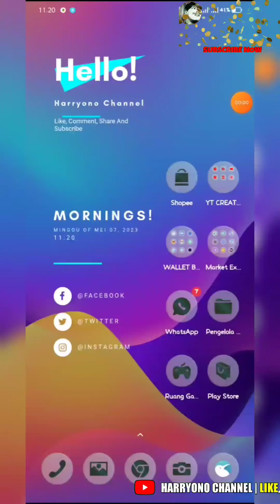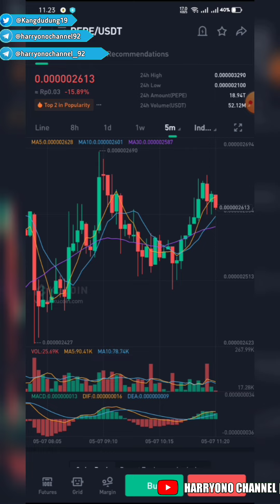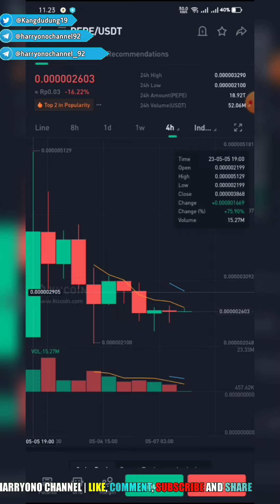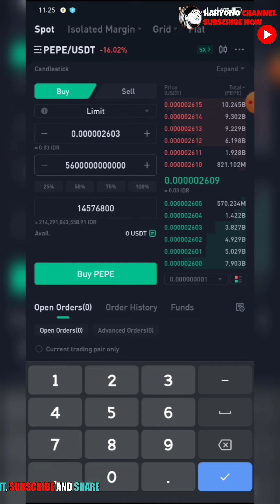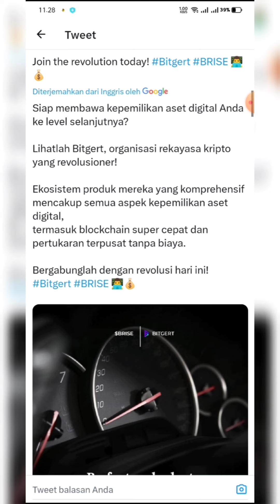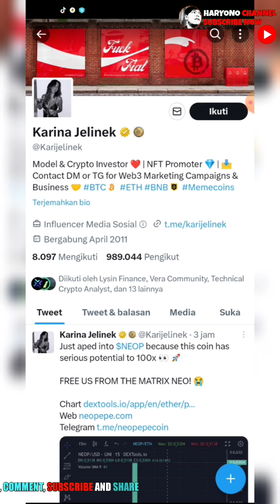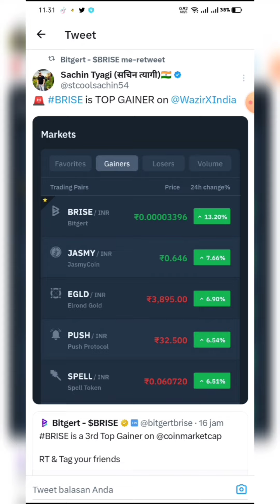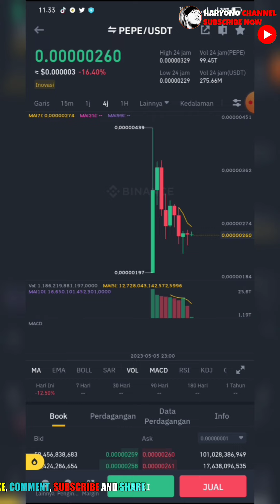BITGERT BRISE DI BUAT RUNGKAT SAMA TOKEN MEME SATU INI 😭 PEPE COIN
Trimakasih
Salam Sukses
Salam Cuan